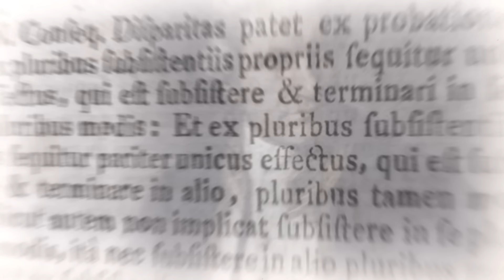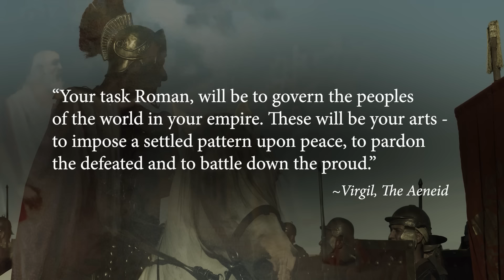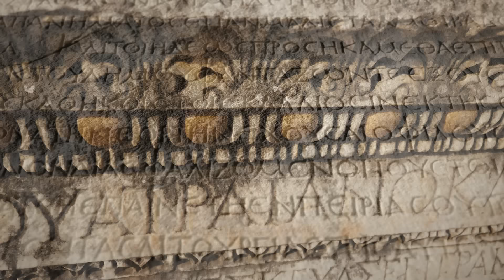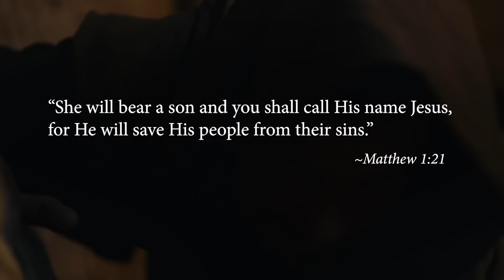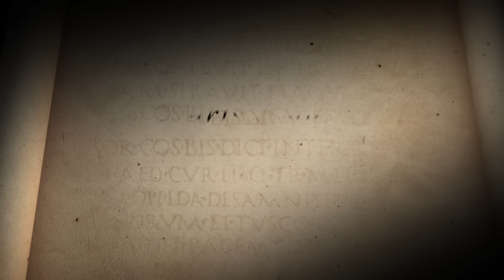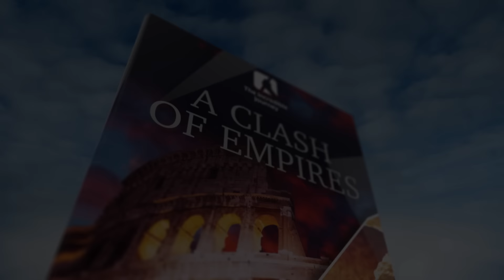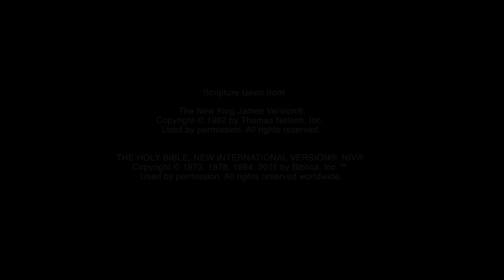PART 1 – Rome and the Kingdom of Heaven – The Fall of Jerusalem series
The birth of the Roman Empire was fraught with war and bloodshed. At the heart of the struggle lay the assassination of Julius Caesar on the Ides of March in 44 B.C. at the hands of some of his most trusted friends. This was followed by a season of internal strife, culminating in the crowning of Caesar’s adopted son Octavian as Augustus Caesar, the first emperor of Rome. Rome dominated the world, covering millions of square miles of territory at its peak, empowered by its ruthless military might. But within the folds of this new empire, another kingdom was born. One that was founded on peace and self-sacrifice. One that rejected bloodshed and nurtured relationships. While Rome was hedonistic and militaristic this new kingdom was spiritual. Join us as we look at the birth of the Roman Empire and the birth of the Christian church, exploring how each movement impacted and changed the world.
IT IS ONE OF HISTORY’S DARKEST CHAPTERS.
70 AD.
FOUR ROMAN LEGIONS SURROUND JERUSALEM.
AT THE COMMAND OF GENERAL TITUS THEY DESTROY THE CITY AND ITS TEMPLE.
OVER A MILLION PEOPLE PERISH.
THE FALL OF JERUSALEM
A STORY OF LOST OPPORTUNITIES, AND FORGOTTEN WARNINGS
AN OMEN.

📚 *The free booklet to this episode *A Clash of Empires* 📚